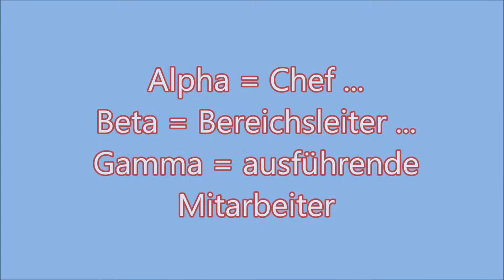Diese natürliche Organisationsstruktur lässt dich Berge versetzen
Der Aufbau einer guten Führungsstruktur schafft Klarheit, Ausstrahlung, Charisma und Handlungsspielraum. Du sparst sehr viel Energie und bekommst Teammitglieder, die top-motiviert sind.

Auf diesem Kanal geht es um deine ganz persönliche Entwicklung - privat oder beruflich - genau da wo du sie haben möchtest.

Schön, dass du da bist. Hier entstehen jede Woche neue Power-Videos für mehr Leichtigkeit im Leben.

Es ist einfach, es ist natürlich, es ist praxisbezogen, es ist schnell. Du kannst es sofort umsetzen. Sobald du die einfachen Mechanismen in dein Leben integrierst, wird es viel klarer, leichter, fließender und du erreichst um vieles mehr, als auf herkömmlichem Weg.

Einfache, klare Ansätze. Du findest hier maßgeschneiderte Impulse, die dein Leben sofort vereinfachen. Für dich ganz privat, im Berufsleben und auch im Unternehmen.